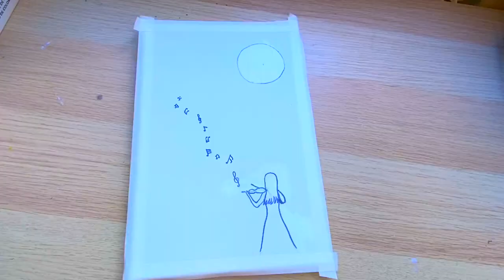a girl play violin in the night/esay painting acrylic/step by step for beginners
esay painting acrylic,step by step for beginners